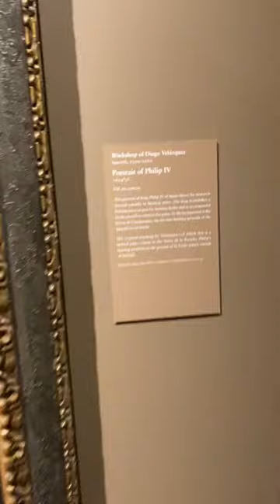WORKSHOP OF DIEGO VELAZQUEZ: PORTRAIT OF PHILLIP VI$$$$